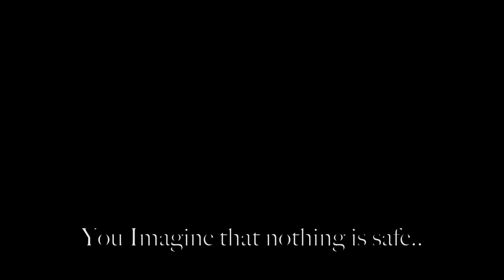//Jella Creek// Official Trailer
When 3 backpackers arrive in Australia for a private holiday the find more than they wanted.
Layla: Dana
Jess: Peteline
Alex: Keely